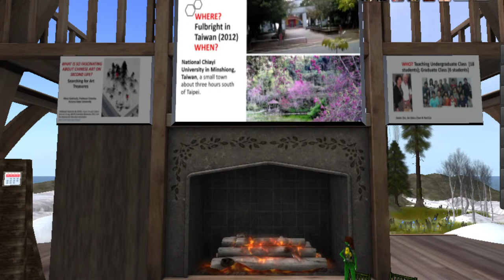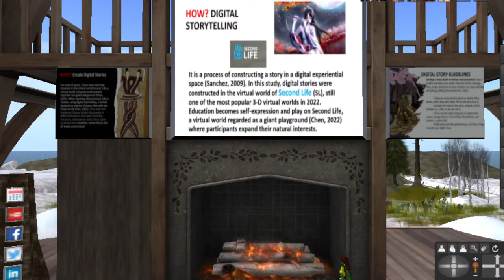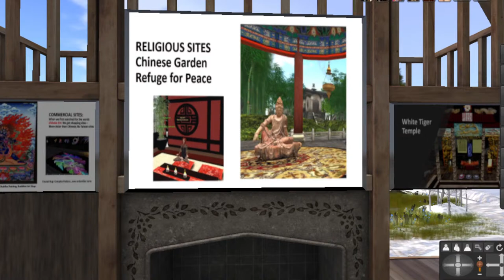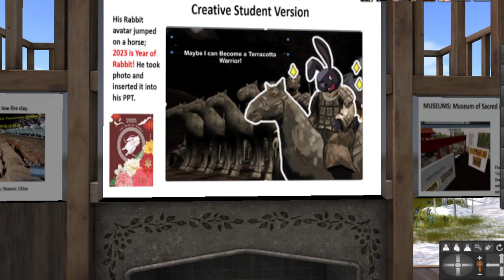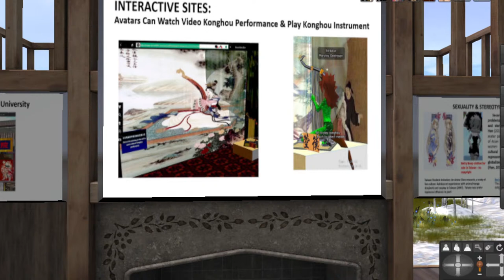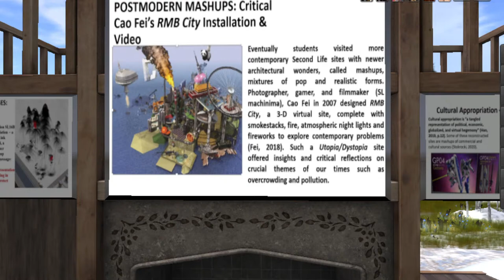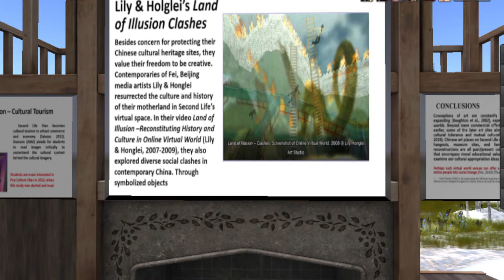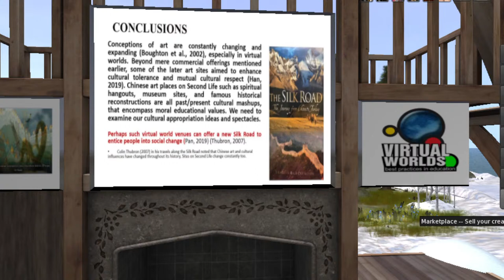VWBPE 2023 Spotlight: What’s So Fascinating about Chinese Art in the Virtual World Second Life?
Speaker: Mary Stokrocki

For over 10 years, I have been teaching students in the virtual world Second Life, a virtual world computer environment regarded as a giant playground (Chen, 2022). When teaching about Second Life in Taiwan, using digital storytelling, I invited students to explore Chinese sites with me (Stokrocki & Chen, 2013). They reported intriguing Chinese artistic discoveries in different locations. These sites ranged from commercial Buddha art shops, spiritual hangouts, historical reconstructions, museums, and educational places to postmodern mashups. Students discovered such famous historical sites as The Terracotta Warriors and contemporary installations revealing social concerns about Chinese overcrowding and pollution. Two students pretended to be part of the sites. One student jumped into a photograph, and another played a musical instrument there, then education becomes self-expression and play, where participants expand their natural interests. Chinese art sites on Second Life are constantly changing as past/present cultural mashups, mixtures of pop and realistic forms, that transcend mere commercial sites. Besides concern for protecting their cultural heritage sites, Second Life Chinese artists value their freedom to be critical and creative. We need to examine cultural appropriation and spectacles and encompass moral educational values.